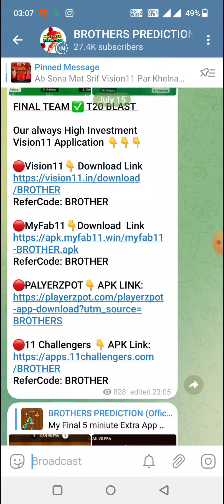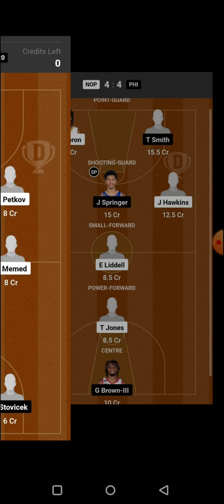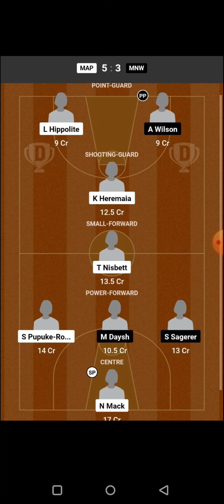CLE vs BRK BASKETBALL DREAM11 TEAM PREDICTION TODAY MATCH | nba summer league DREAM11 TEAM